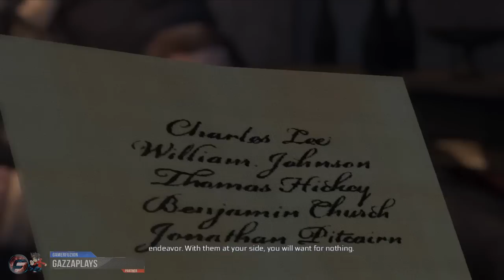Assassin's Creed 3 Gameplay Walkthrough Part 1 [HD][Xbox 360 /Ps3/PC]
This video includes Part 1 of sequence 1 of Assassin's Creed 3 single player campaign.

Assassin's Creed III is a historical action-adventure open world stealth video game developed by Ubisoft Montreal and published by Ubisoft for PlayStation 3, Xbox 360, Wii U, and Microsoft Windows. It is the fifth major installment and the third numbered title in the Assassin's Creed series. The game was released worldwide for PlayStation 3 and Xbox 360, beginning in North America on October 30, 2012. A Wii U and Microsoft Windows version will be released in November 2012.
The main portion of Assassin's Creed III is set before, during and after the American Revolution from 1753 to 1783, featuring a new protagonist: half-English and half-Native American, Connor Kenway, birth name Ratonhnhaké:ton (pronounced "Ra-doon-ha-gay-doon"). In addition to the historical period, the game also features the "present day" setting, where series' protagonist Desmond Miles must adventure to prevent a fictional 2012 apocalypse, as his story develops and reaches a conclusion. The game features a new engine, Anvil Next,[12] built from the ground up, the engine is said to utilize full capability of current generation systems to deliver a "next-gen Assassin's Creed experience."

Set in Colonial America, the Assassin-Templar war has become involved in the American Revolution. Through series' protagonist Desmond Miles, the player controls a young, half-English, half-Mohawk Ratonhnhaké:ton, also known as Connor, who is drawn into the fight against tyranny when his home is attacked by European colonists. Connor's Assassin father, Haytham Kenway, is also playable at the start of the game. Over the course of the story, Connor encounters historical figures including George Washington, Benjamin Franklin, Thomas Jefferson, Charles Lee, Israel Putnam, Paul Revere, Lafayette, John Pitcairn, William Prescott, Samuel Adams and Friedrich Wilhelm von Steuben. The story spans 30 years of Connor's life, from 1753 to 1783. Boston and New York are cities that can be explored, as well as the American Colonial Frontier, spanning forest, cliffs, rivers, Connor's Mohawk village, and the settlements of Lexington, Concord and Charlestown. It is be open for the player to take part in hunting activities, and approximately one third of the story takes place in the Frontier. The city of Philadelphia can also be visited at one point during the game. The entire Eastern seaboard will also be explorable via Connor captaining a ship.